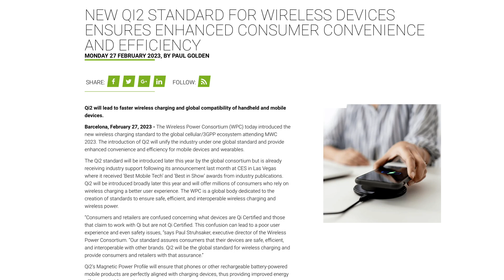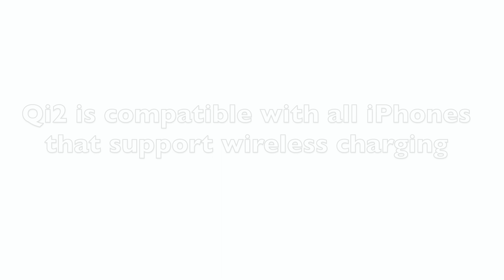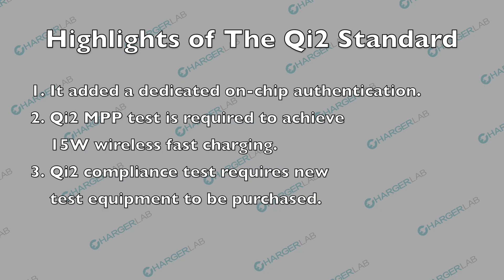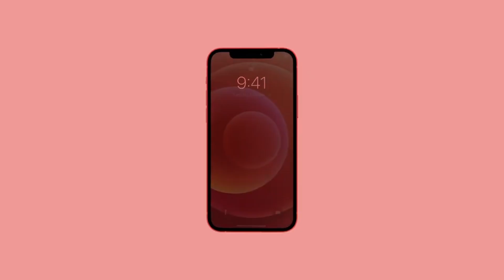Compatible With Qi2 | Apple iPhone 15 Support 15W Wireless Charging Without MagSafe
Introduction
ChargerLAB recently got a message from the industry that Apple iPhone 15 continues to support 15W wireless fast charging. But this time, the iPhone 15W wireless charging can be compatible with the Qi2 standard.

Chapter
0:00 Intro
1:37 Hightlights of Qi2
2:46 Summary